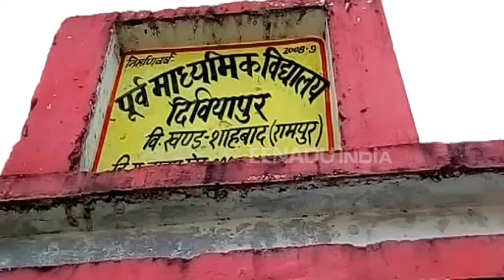रामपुर : मालदारों को सरकारी सुविधाएं दे रहा ग्राम प्रधान, गरीबों की शिकायतें कचरे में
रामपुर : जिले की तहसील शाहबाद क्षेत्र के दिबियापुर गांव में शौचालय बनाने के नाम पर जमकर धांधली हो रही है. इसके निर्माण में खुलेआम घटि्या सामग्री लगाई जा रही है. पीली ईंट, कम सीमेंट और सादी रेत लगा कर शौचालय का निर्माण कराया जा रहा है. इसकी शिकायत ग्रामीणों ने की डीएम से की है. कोई कार्रवाई न होने पर सीएम से भी गांव वालों ने कार्रवाई की गुहार लगाई है.